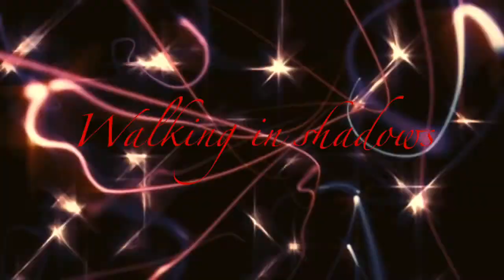Walking In Shadows 🔥🔥🔥🔥🎹🎹🎹🎹🎹🎹🎹🎹🔥🔥🔥🔥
Angelico Palazzi New song Walking in shadows 🔥🔥🔥🎹🎹🎹🎹🎹🎹🎹🔥🔥🔥